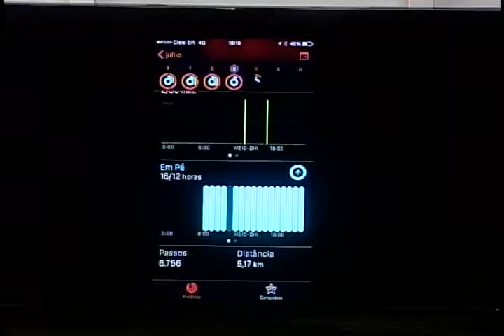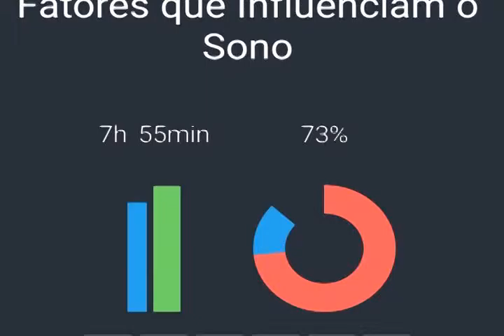Diretor de tecnologia fala sobre a diversidade de aplicativos - Utilidade Pública - Bloco [3/3]